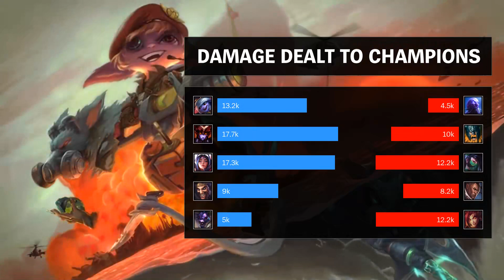Tristana Top vs Ryze - EUW Master Patch 10.1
- Runes: 00:18 (Press the Attack)
- Damage dealt: 22:15
- Ability & Build: 22:04
- Skin: Little Demon Tristana